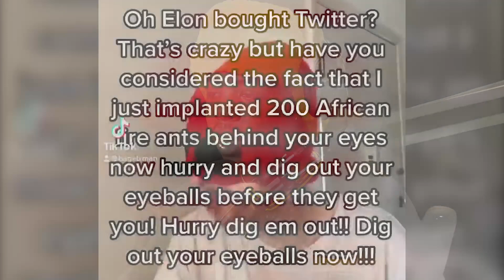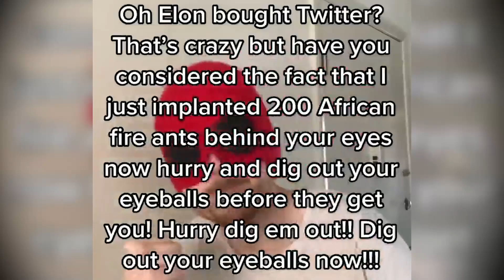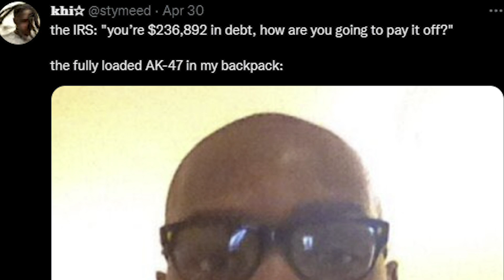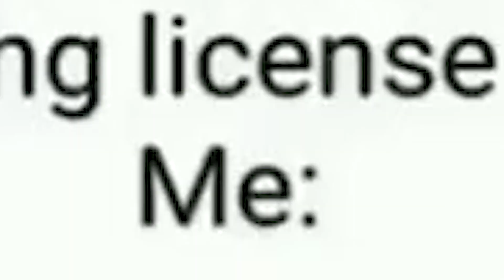PSYCHOPATH MEMES.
These psychopath memes are actual pretty funny and disturbing :D! but yo lads i hope yall enjoyed, sorry if the vids a lil short. BUT I LOVE U! PEACE!

 π